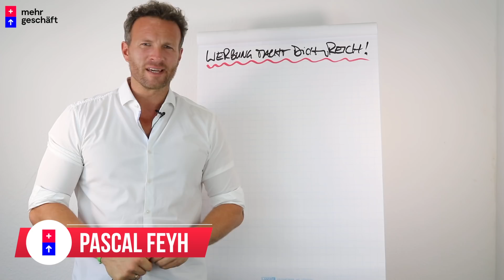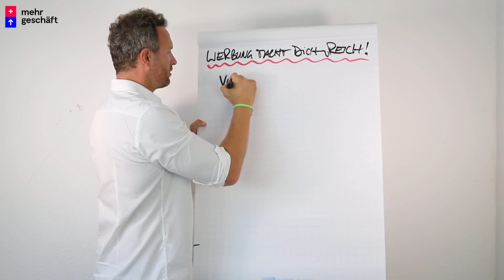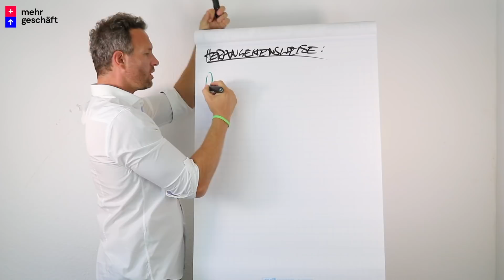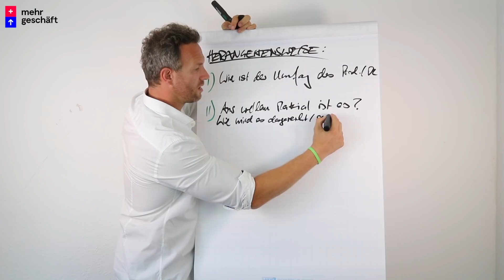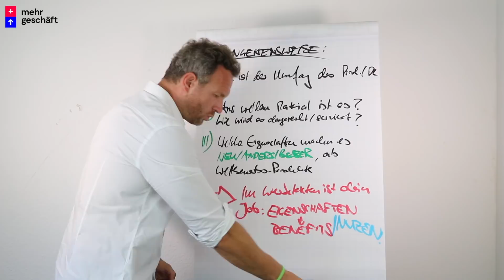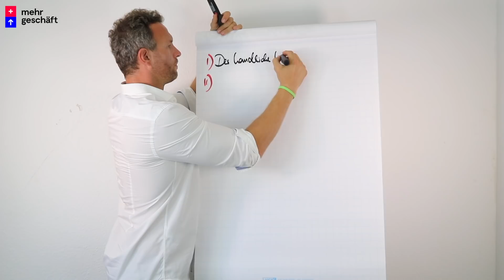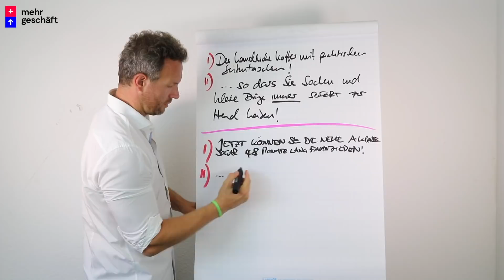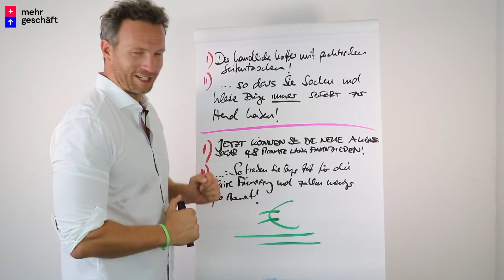Werbung macht dich REICH. Schule nicht!